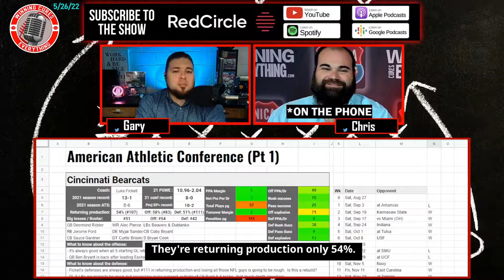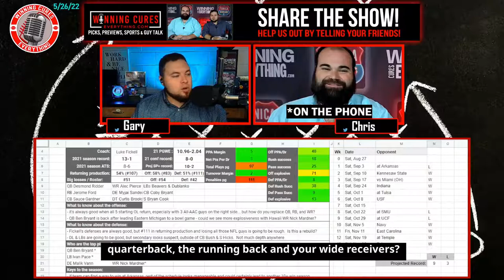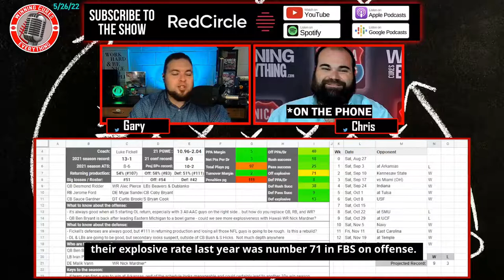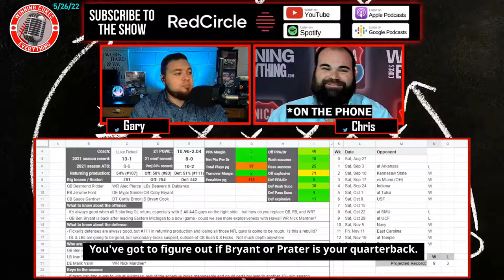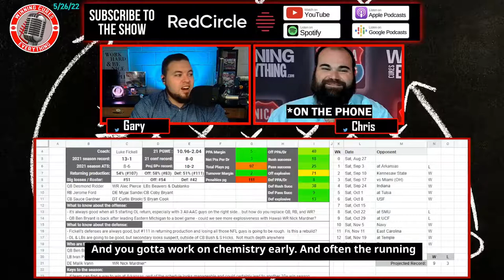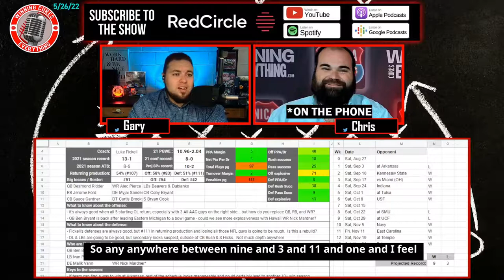Cincinnati Bearcats 2022 College Football Season Prediction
Gary & Chris give a quick preview & their predictions for the Cincinnati Bearcats 2022 football season, whether they will go over the win total, record prediction, keys to the season and more!